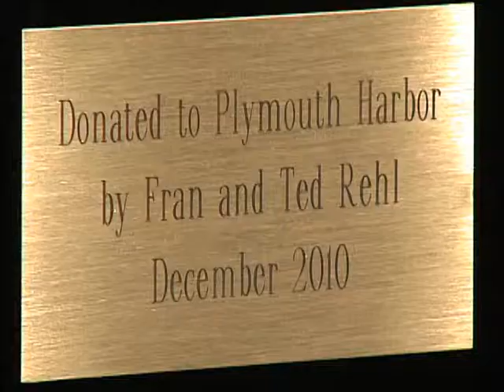SNN6: Piano Man Rediscovers an Old Love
Ted Rehl falls in love with the piano for the second time in an unlikely setting. Mia McCormick has the details.